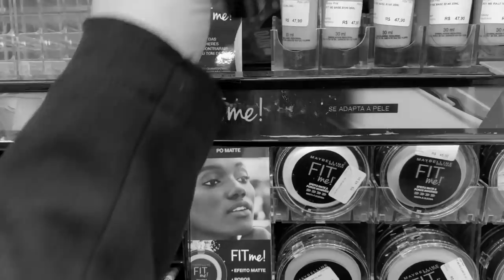TESTANDO MAQUIAGENS QUE COMPREI NA FARMÁCIA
Fui na farmácia comprar varias maquiagens para testar junto com vocês... será que consegui fazer uma maquiagem completa? Ser que gastei muito? 😱

📝 Lista de produtos usados:
Primer Fluido Facial - Vult
Base Líquida Supermate - Quem disse, Berenice?
Corretivo Fit Me - Maybelline
Pó Compacto Matificante Finalizador - Vult
Pó Multiefeitos Bronzeador - Quem disse, Berenice?
Delineador Líquido Colossal - Maybelline
Máscara de Cílios 5UP - Vult
Batom Lápis Extreme Matte cor 70 Quero Tudo - Maybelline

Janaina Taffarel
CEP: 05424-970